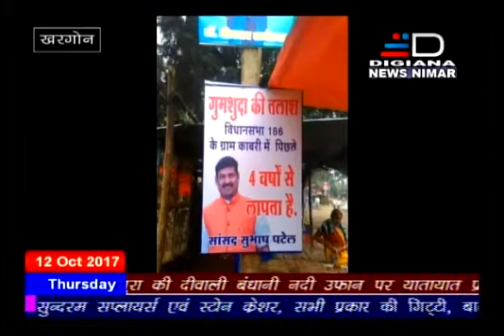क्या क्रिकेट का ग्राउंड बना सांसद सुभाष पटेल की गुमशुदगी के पोस्टर लगाने का कारण, क्या है सच,दिखिये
Video from ShyaM KushwaH